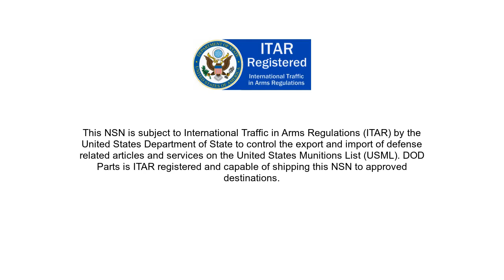NSN 1680-01-585-5457 Speaker-flight Comp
NSN:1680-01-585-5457 a Speaker-flight Comp. Part Number: 4A3E2V. this product can be located in our Miscellaneous Aircraft Accessories And Components section on our